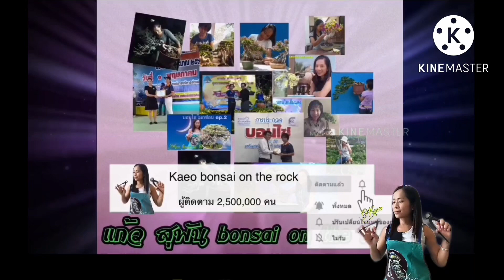เปลี่ยนดินมะขามยักษ์,แก้ว สุพัน ,ผู้หญิงเล่นบอนไซ,kaeo bonsai on the rock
เปลี่ยนดินมะขามยักษ์